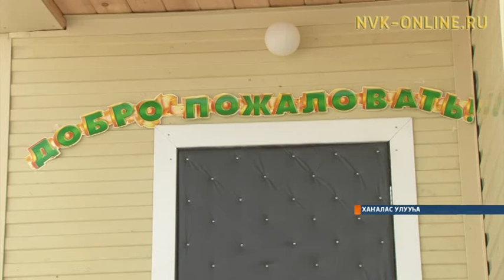Хаҥалас II-c Дьөппөнүгэр эдэр үлэһиттэр толору хааччылыылаах дьиэҕэ киирдилэр